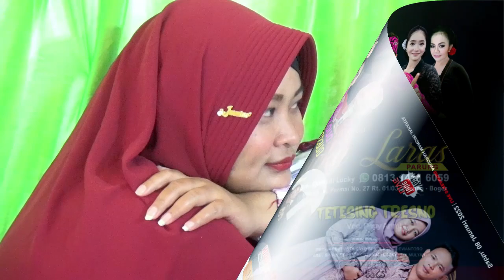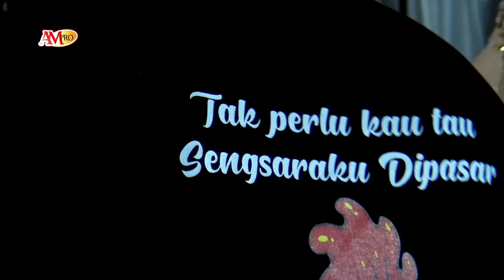LGM RESEPSI TETESING TRESNO ATI KESIKSO PEPY ARIMBI LUCKY LARAS CAMPURSARI